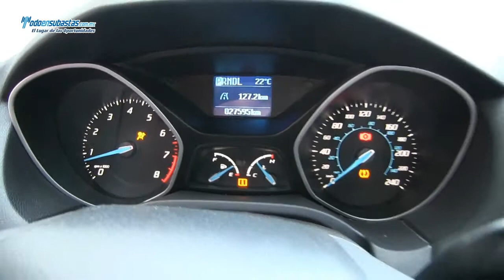Ford / Focus S Automático (Z1A) A/A B/A CD Línea Nueva / 2012